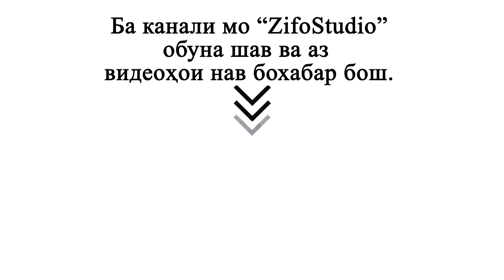Умед 94 - Садои борон | Umed 94 - Sadoi boron 2018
Zifo Studio
Вы можете задавать вопросы или обсуждать видео в этом живой чате / You can ask questions or discuss the video in this live chat